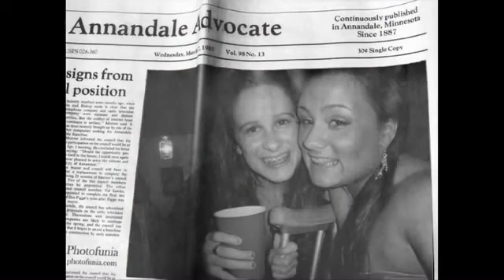Kate and Friends Grad WHS 2009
Katie and friends June 2009